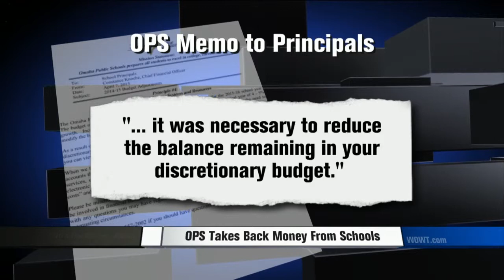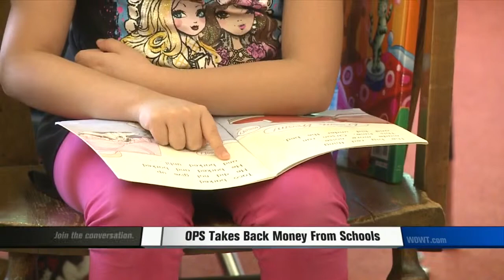OPS Schools to Slow Spending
Schools to Return $5-Million This Year